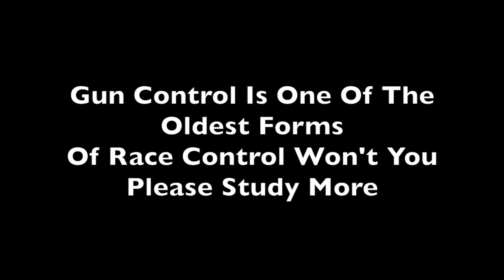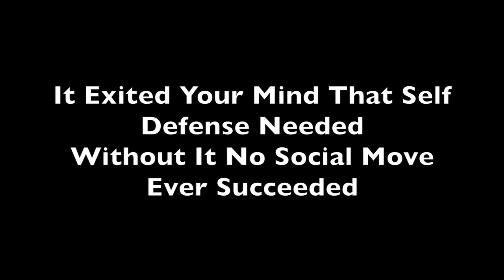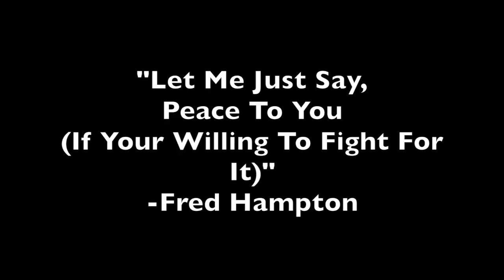Gun Control Is Racist (Lyric Video)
A song about how we shouldn't empower the state to further marginalize Black people as a solution to mass shootings. A song about how armed self defense is an essential tool in the fight against white supremacy. A song about how the state will abuse any power its given to further its racist white supremacist patriarchal agenda that benefits the capitalist status quo.